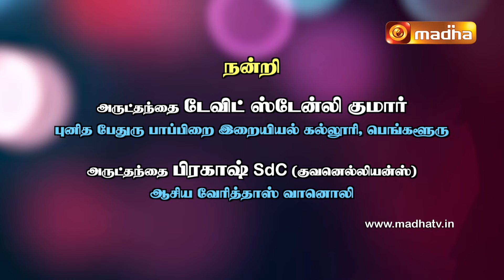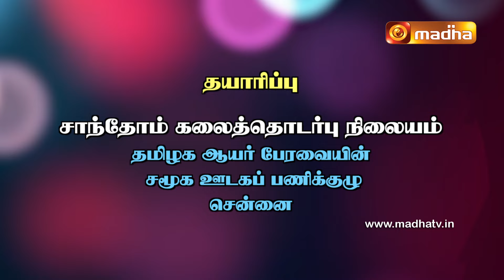Yeduthu Vaasi | எடுத்து வாசி | 1 சாமுவேல் புத்தகம் | MADHA TV | CHAPTER 11 : CONCLUSION